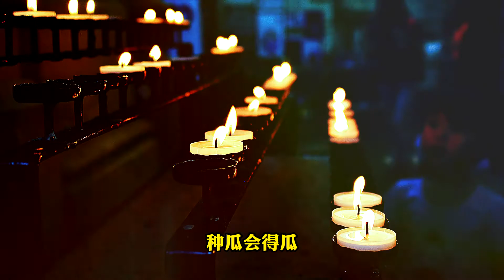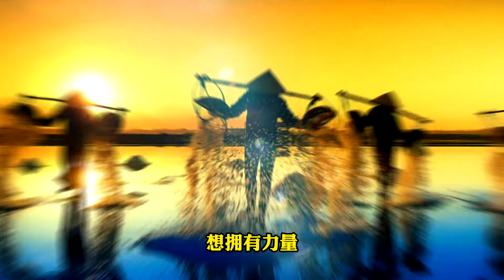地狱就在一念之差 - 篇04 - 最好的灵药，是内在心灵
我们看医生，吃药的同时，应该做的是，回到你内在，心灵的世界，因为那才是，真正的灵药。